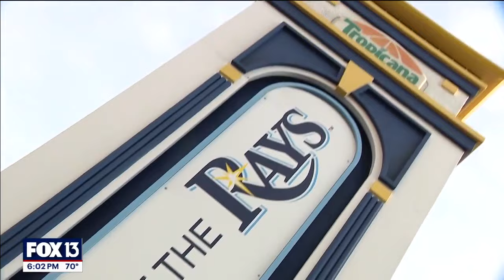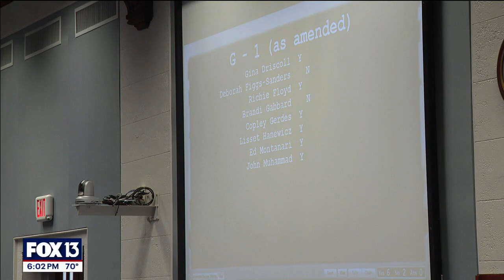St. Pete city council backs down from Rays name change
Talks around changing the Rays name from the Tampa Bay Rays to the St. Petersburg Rays took another turn today. The St. Pete City Council had a lengthy discussion with the mayor and the team.